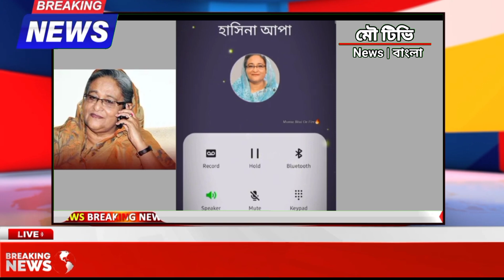ছাত্রলীগের সাথে হাসিনার কল রেকর্ড ফাঁস । ভাইরাল কল রেকর্ড। sheikh hasina| Moutv news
পালিয়ে যাওয়ার পরে শেখ হাসিনা সরাসরি দিল্লি থেকে কল করেছেন বাংলাদেশের থাকা ছাত্রলীগ নেতাদের । এবং বিভিন্ন পরামর্শ দিচ্ছেন